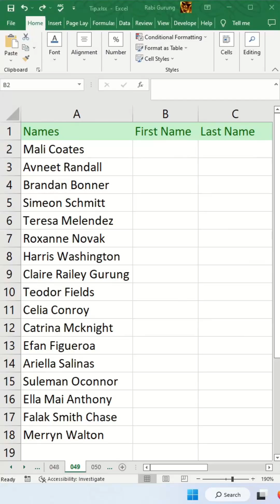Separate First Name and Last Names - Excel Tips and Tricks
Learn how to separate first name and last names.

METHOD 1: Using Ctrl + E
Here are the steps.
1) Enter first name.
2) Go to any cell below that cell.
3) Ctrl + E
5) Enter last name.
4) Repeat step 2 to 3.

This shortcut works in all versions of Excel, from Excel 97 all the way up to Excel 2016. And it works in all types of cells, including cells that contain text, numbers, and formulas.

METHOD 2: Using formula
Use this formula for first name.
=LEFT(A2,(FIND(" ",A2)))

Use this formula for last name.
=TRIM(RIGHT(SUBSTITUTE(A2," ",REPT(" ",255)),255))